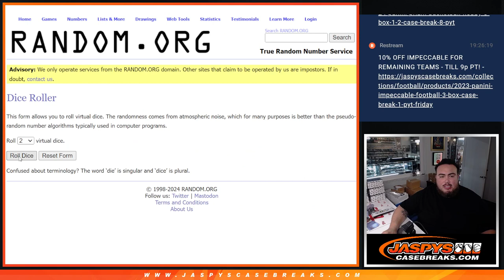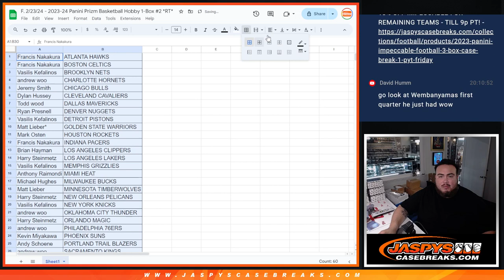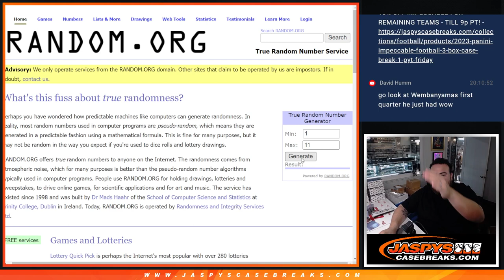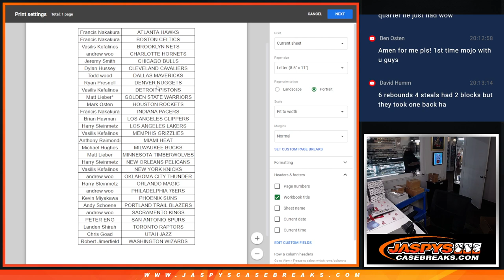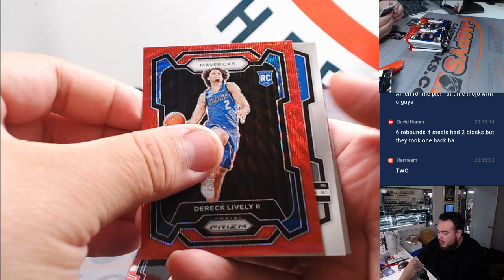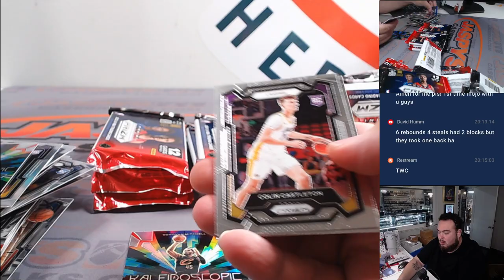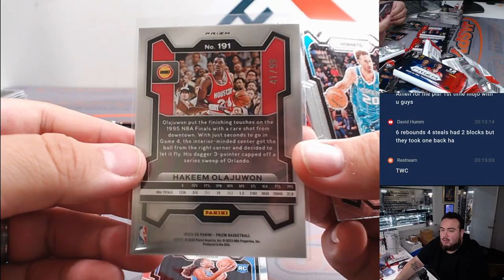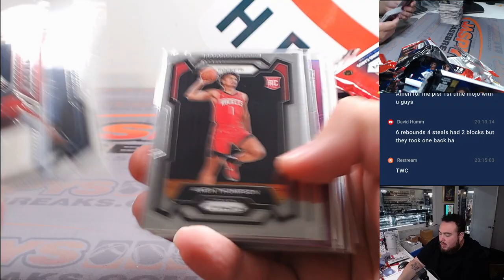F. 2/23/24 - 2023-24 Panini Prizm Basketball Hobby 1-Box #2 *RT*